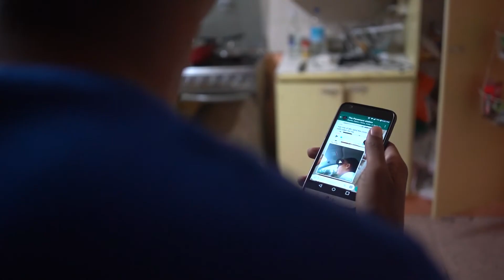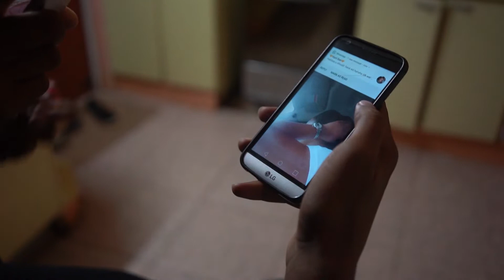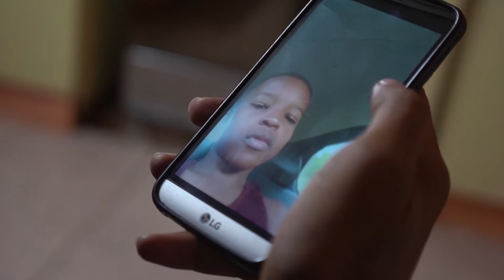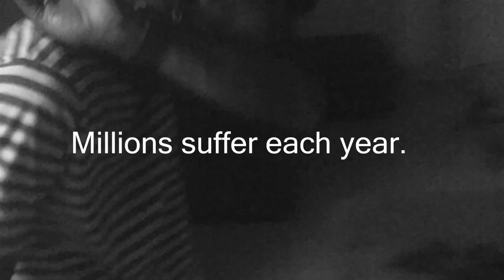SEASON GREETING [ COMPILIATION ] LMAO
we put together this compilation for you ..our viewers
more content after the Christmas Season.

IF YOU WANT TO INCLUDE YOUR AUDIO